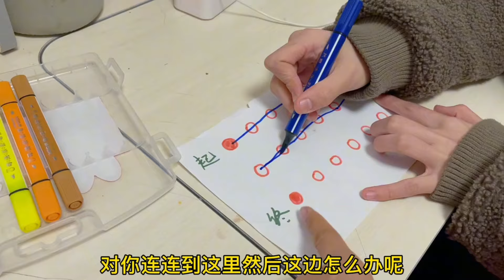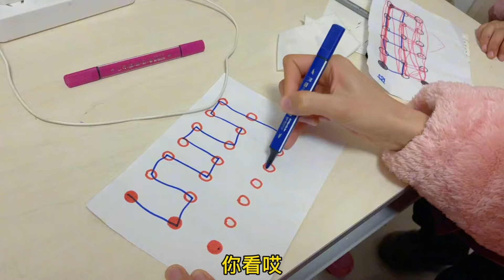从起点连到终点不能空圆圈，不能斜线和重复连，这套路防不胜啊！